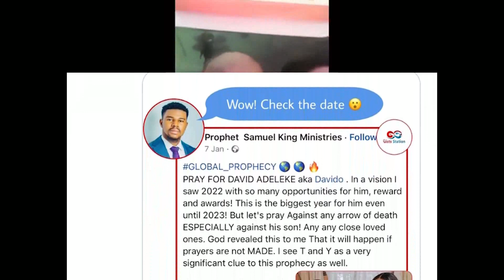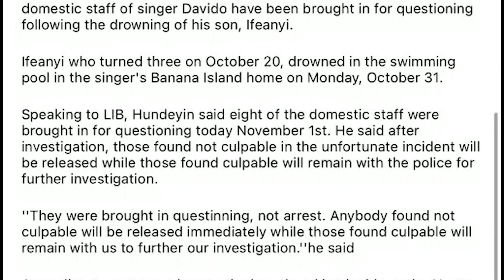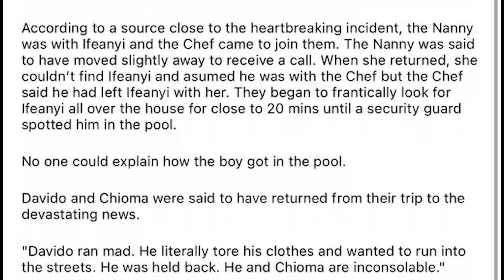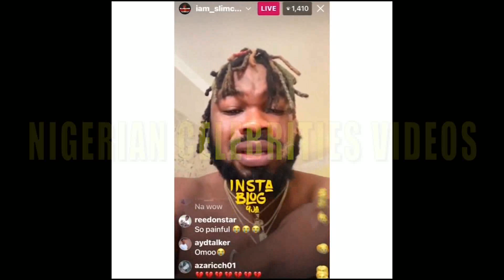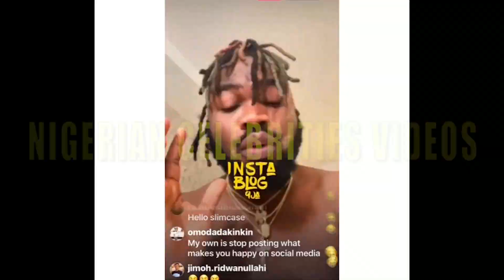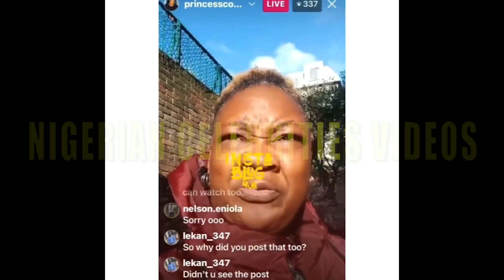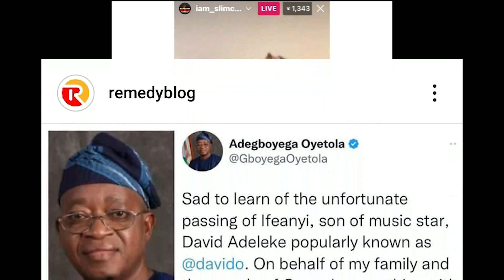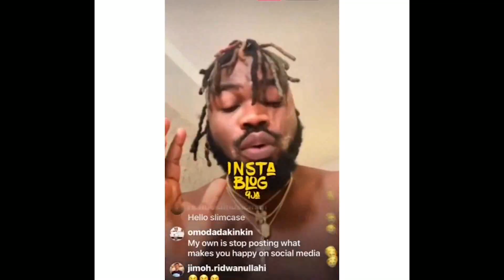Full Leak Video Of How Ifeanyi D1€D Davido & Chioma SAD over His Son Dead